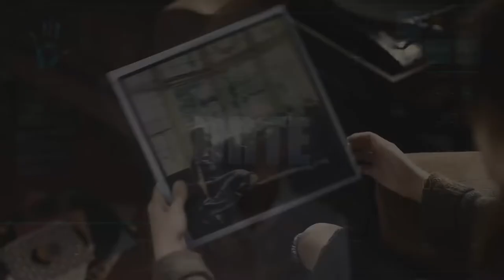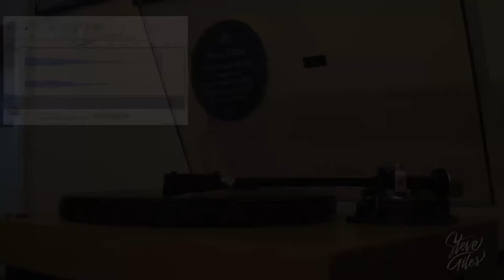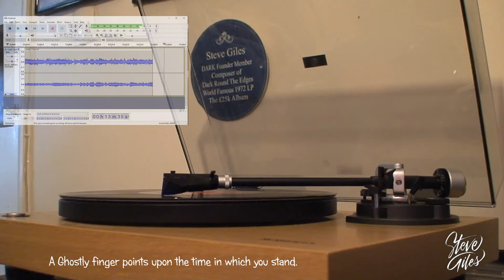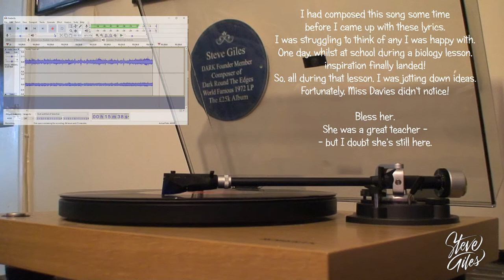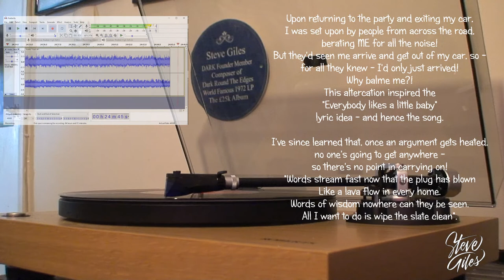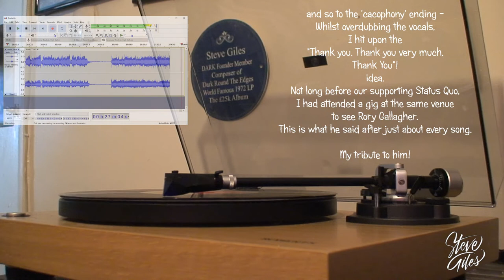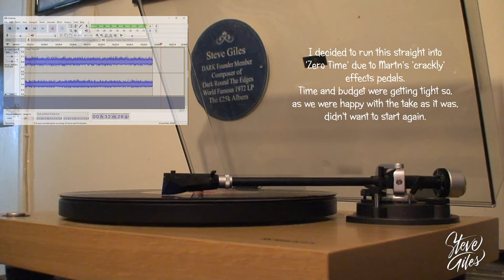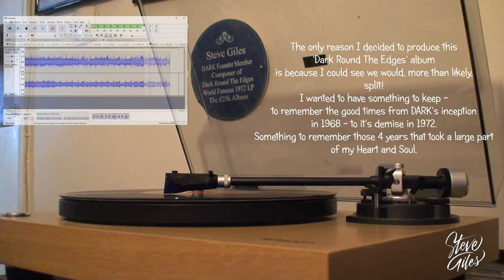Dark Round The Edges Original LP, 50th Anniversary Play. Preface from Allan Bowley. See Description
To celebrate the 50th Anniversary of recording 'Dark Round The Edges' on 9th July 1972, here is a recording, made fully 'Live', of an original 1972 LP.

This is actually Clive's original. He's the only one of us to still own one.
It is prefaced by a video message from Allan Bowley, Recording Engineer of the album, for our 'get together' on 9th July, 2022, to celebrate the 50the Anniversary of laying down the backing tracks.

The recording is captured using the Audacity software and is exactly as played from the LP,
No manipulation.
No EQ correction.
No noise reduction.

There are very few surface marks, NO scratches but some clicks are evident.
I chose NOT to clean it for this play, other than wipe off the surface dust.
It's probably never been properly cleaned (other than having surface dust removed) and this is probably only the second time it's been played in 40+ years.
I did make a recording several years ago but it was on an Ion Pure LP USB deck with a small platter which wasn't very level, so it made the LP appear warped.

As you can see, on my Roberts Deck, with an Ortofon 2M Blue PnP MkII Cartridge, no warp, just very slight platter undulation.